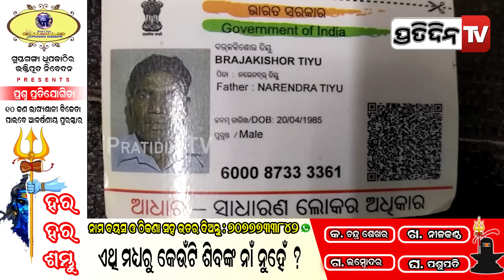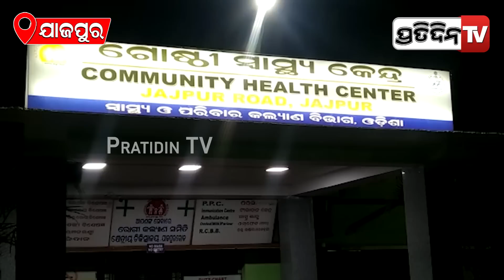ବ୍ୟାଗରେ ଲକ୍ଷାଧିକ ଟଙ୍କାଧରୀ ବେହୋସ୍ ହେଇଗଲେ ବୃଦ୍ଧ। PratidinTv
ବ୍ୟାଗରେ ଲକ୍ଷାଧିକ ଟଙ୍କାଧରୀ ବେହୋସ୍ ହେଇଗଲେ ବୃଦ୍ଧ।